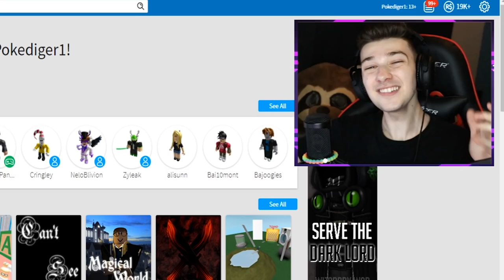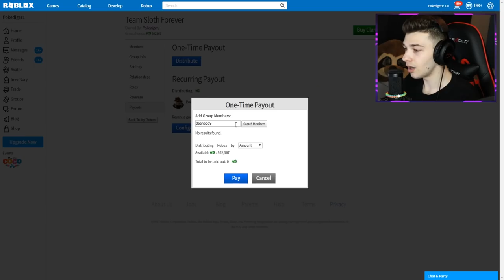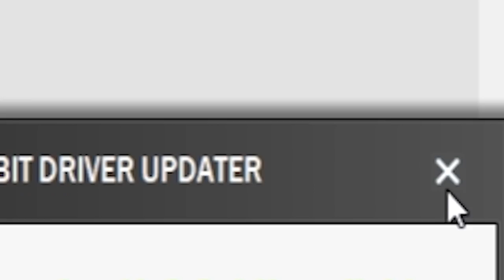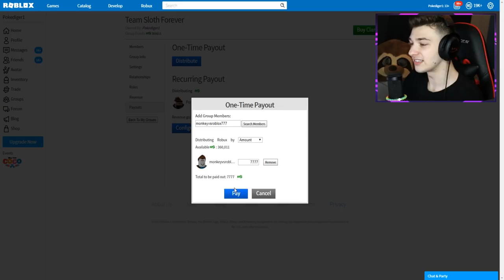THIS GAME NEEDS TO BE TAKEN OFF ROBLOX!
welcome back to another roblox video today we visit the roblox streets and im not sure how this game is on roblox its pretty.. BAD, leave a like if you enjoy food!